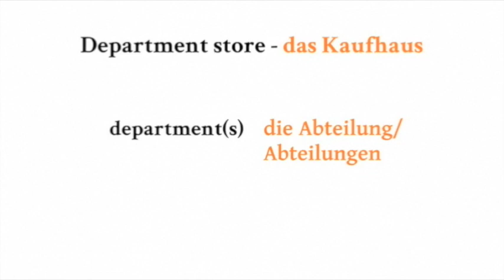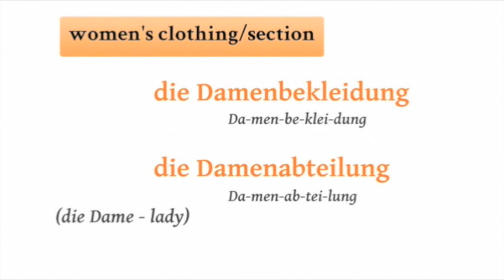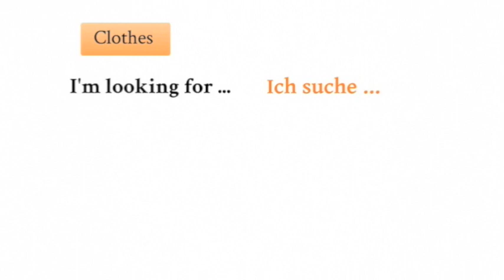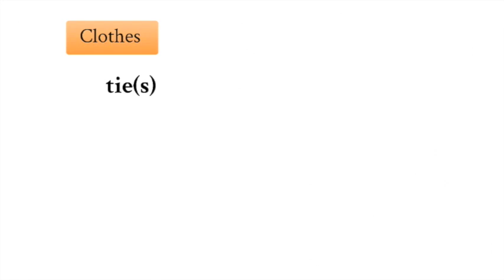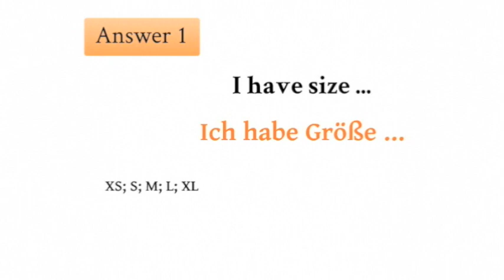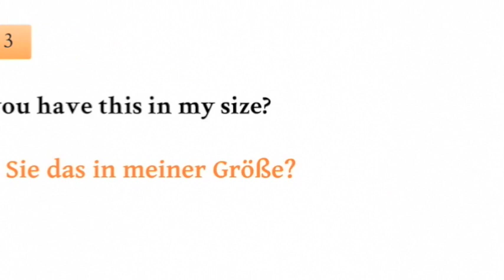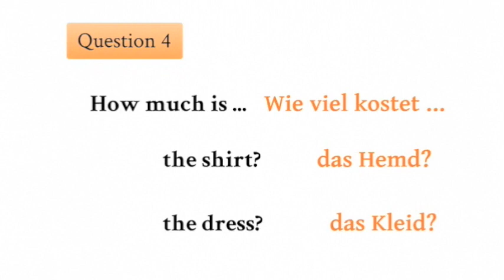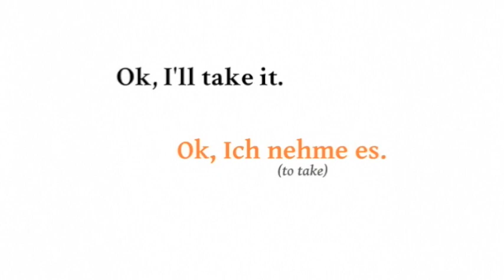German Level 2: Lesson 12 - Shopping for clothes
In this lesson you will learn about useful vocabularies and phrases while shopping. German for Beginners – Level 2 online video course is a continuation of the German for Beginners introductory course. This course is designed as an easy to use, fun and interactive introduction to more topics of the German language.